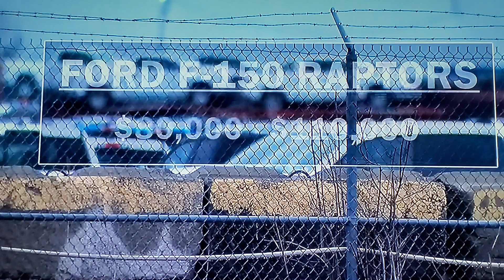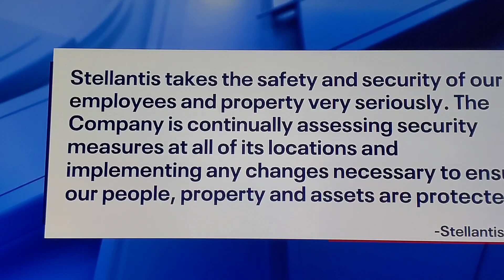5 Men face felony charges suspected in Dodge Ram stealing scheme!!!